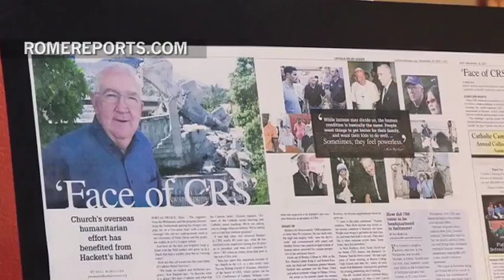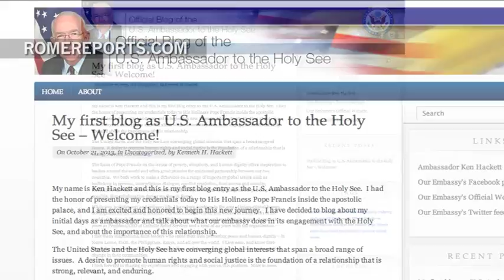U.S. Ambassador Ken Hackett presents his credentials to Pope Francis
Ken Hackett was unable to contain his excitement upon meeting Pope Francis. Three months after his confirmation, the American ambassador presented his credentials.